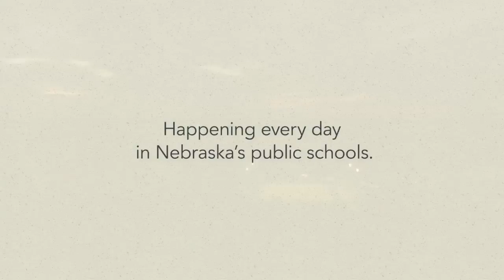Happening Every Day: Logan View Players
Meet Jacob, Brett, and Nathan, student athletes at Logan View High School and learn more about what makes Friday night football so special in Nebraska communities.